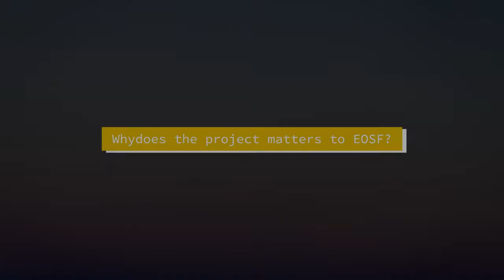Grain ‘swimming’ robot Crover offers solution to global food loss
This new Innovate UK-funded project is tackling the global problem of post-harvest grain losses.  Poor Autumn planting conditions, a Spring drought and the recent heavy rains have led to a very difficult UK harvest. And the challenges don’t end once grain is in store – uncontrolled temperature and moisture levels can lead to pests and mould which, due to the notoriously difficult task of monitoring the condition of stored grain, contribute to global post-harvest grain losses of more than 20%.

Now, a new Innovate UK-funded project is tackling the problem. Technology start-up Crover Ltd, Agri-EPI Centre and East of Scotland Farmers have teamed up to develop the first robotic robot  able to safely sample grain bulks at various depths and while still in storage, where existing methods cannot. Each one of the robotic devices, called the “Crover”, is expected to be able to save a total of 380 tonnes of grain (wheat and barley) every year.

Over the next 18 months, the grain robot Crover will be trialled at the East of Scotland Farmers co-operative in Perth & Kinross, at a farm in Northumberland and within Agri-EPI’s network of partner farms. The project is being supported with £250,000 of Innovate UK funding.